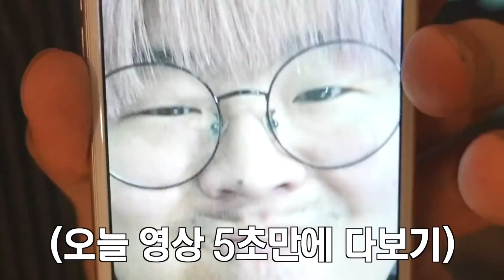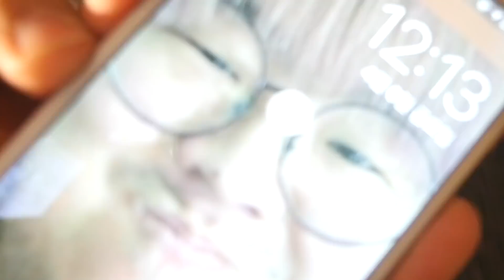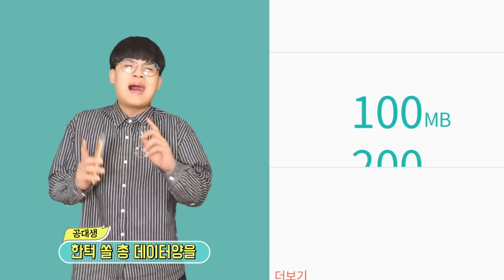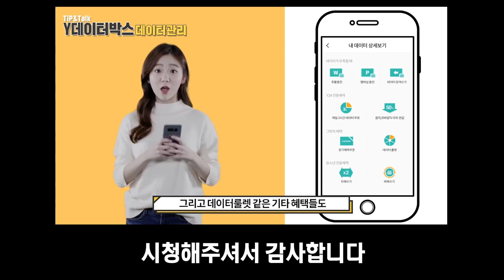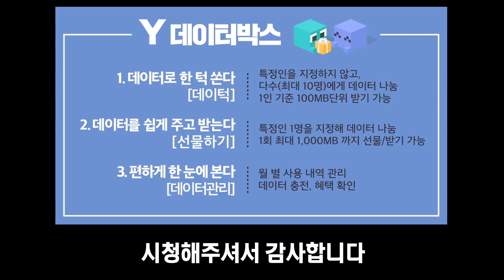작비형 폰 빌려서 데이터 다쓰고 돌려주면 반응이 어떨까? ㅋㅋㅋㅋㅋ 미친 레전드 [ 데이터 주는법?? 선물하는법?? ] 공대생 변승주 with Y데이터박스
KT를 쓰시는 분들중에 댓글로 이메일을 남겨주시면
총 5명에게 각 1Gb씩 데이터를 선물드립니다!! 참여 고고고 ㄱㄱㄱ

" 세상에 하찮은 호기심은 없습니다! "
이 채널은 궁금한건 뭐든 해봐야 직성이 풀리는 21살 평범한 공대생이
세상에 있는 모든 신기한것들을 해보는! 사실상 주제 없이 하고 싶은 것 다 하는 평범하지 않은 채널입니다.